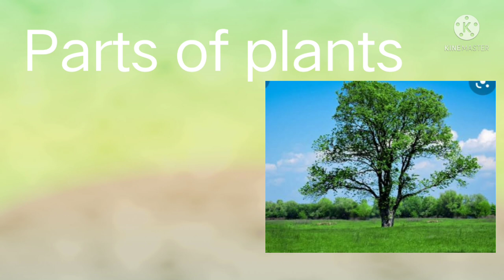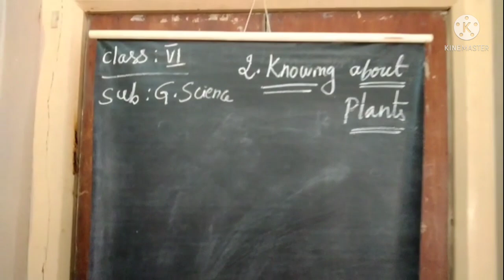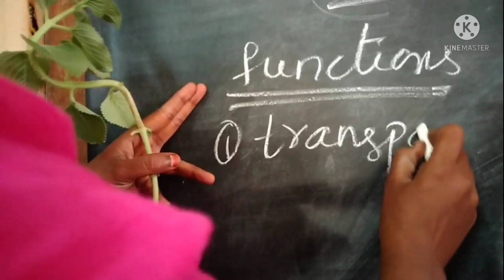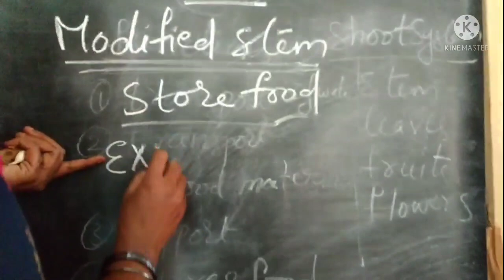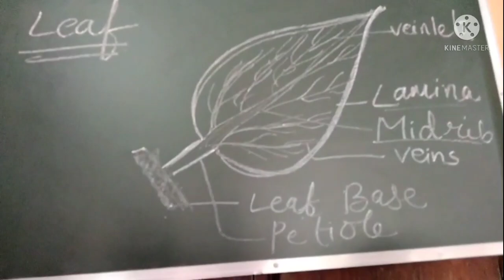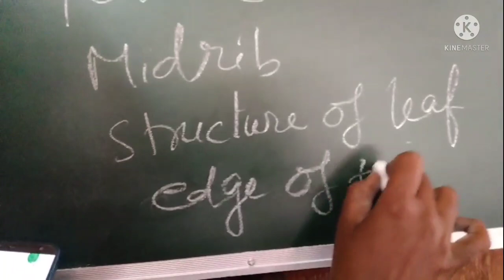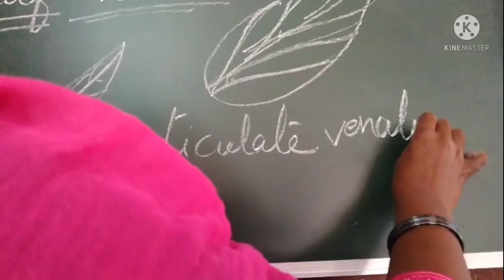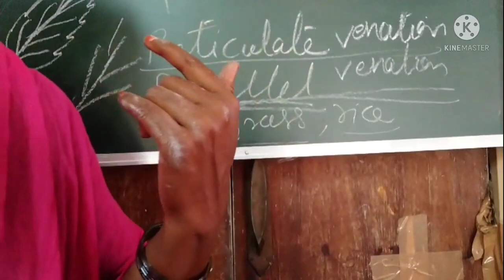Knowing about plants(మొక్కలు గూర్చి తెలుసుకుందాం) // PART -2 // 6TH CLASS - GENERAL SCIENCDE